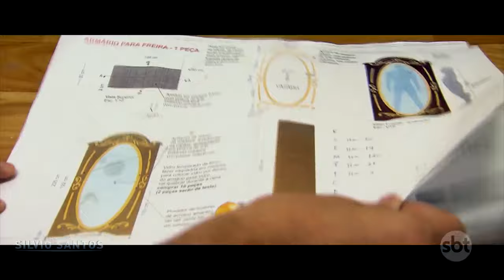An exorcist prank of a Brazilian tv show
The priest says that the girl is calmer than she was able to mhake her sleep and that anything can call him.
The lady of the house  the care givers to ring the alarm clock, give a tablet and glass of water to her sleeping daughter.